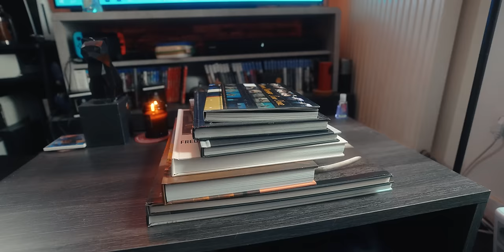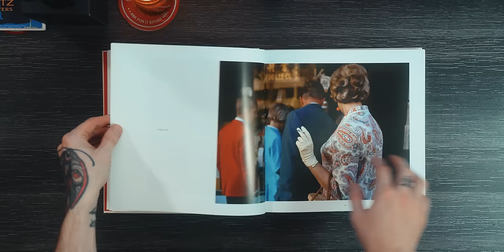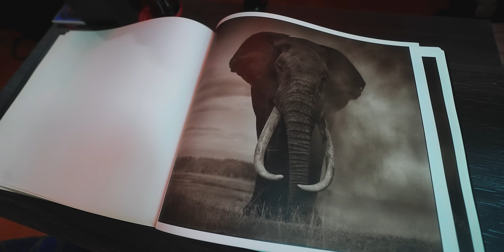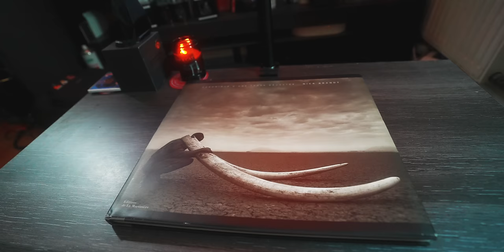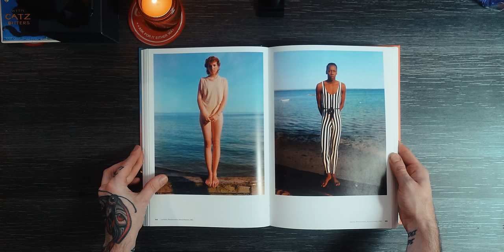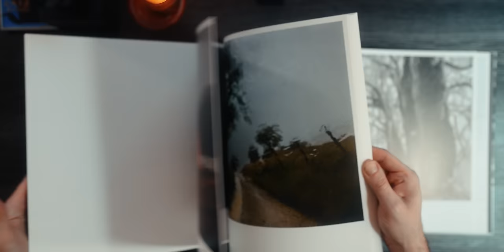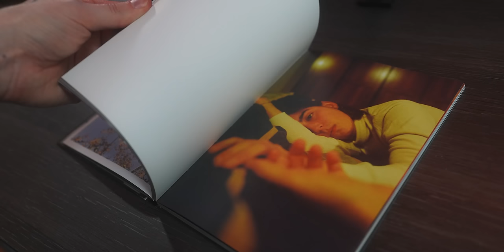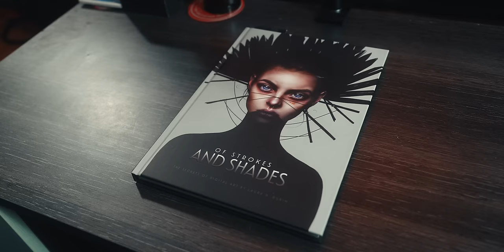Les 7 livres photos qui ont changé ma vie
On perd pas les bonnes habitudes alors voici un tout nouveau format que j'espère que vous apprécierez autant que j'ai eu de plaisir à le faire , !
On part à la découverte de livres photos plus uniques les uns que les autres!

Retrouve-moi ici !